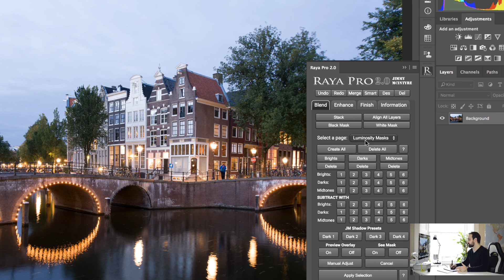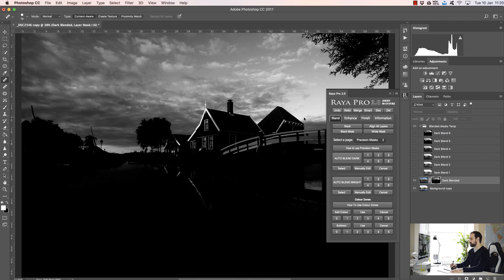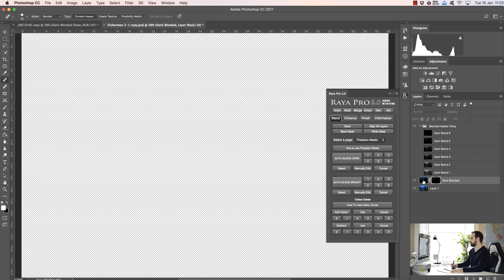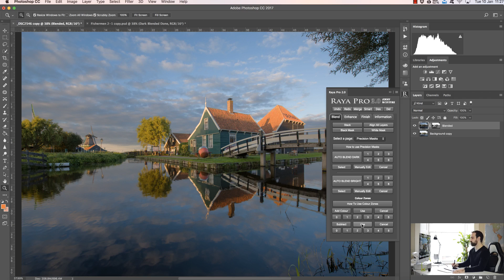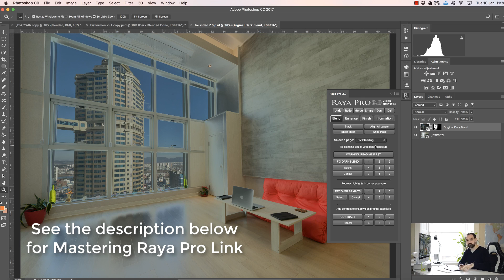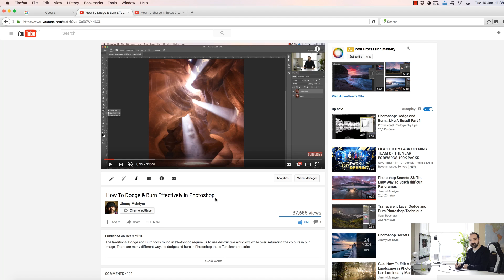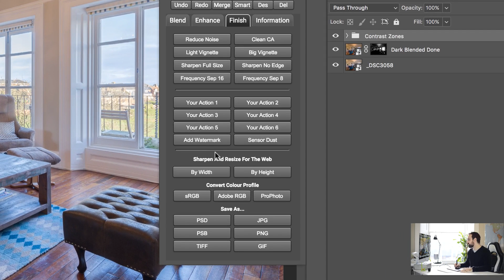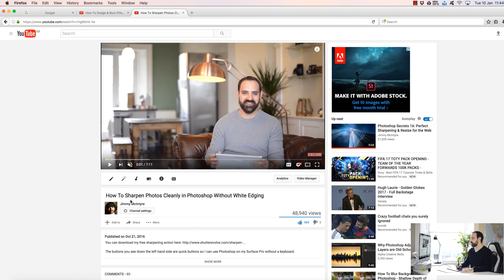Preview Raya Pro 2.0 (New Exposure Blending Tools and more..) Coming February 23rd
Preview the new exposure blending, along with many other, tools in Raya Pro 2.0 coming on the 23rd February